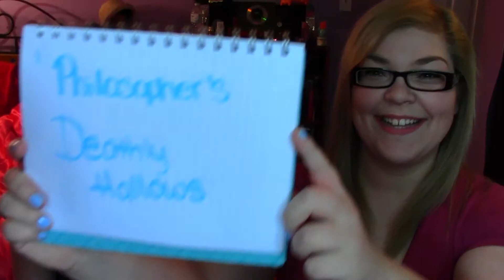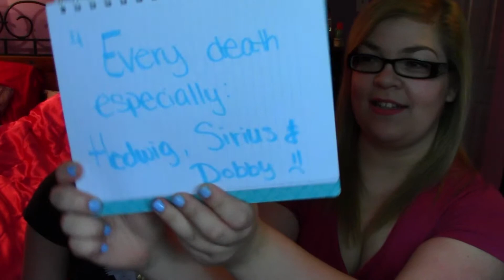HARRY POTTER TAG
POTTERHEADS UNITE!

QUESTIONS:
Favorite book
Favorite movie
Least favorite book
Parts of the books/movies that made you cry
If you could hook up with any HP character who would it be?
Favorite character
What would your Patronus be?
If you could have the Resurrection Stone, Invisibility Cloak or the Elder Wand which one would you choose?
What House would you be in?
IF you could meet any member of the cast who would it be?
Have you played any of the video games?
IF you were on the Quiddich team which position would you play?
Were you happy with the ending?
How much does Harry Potter mean to you?